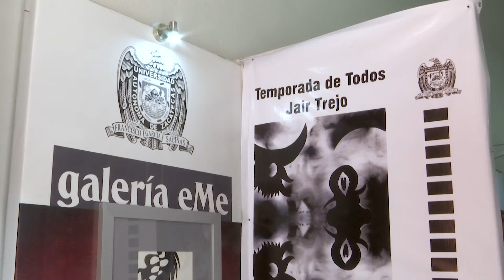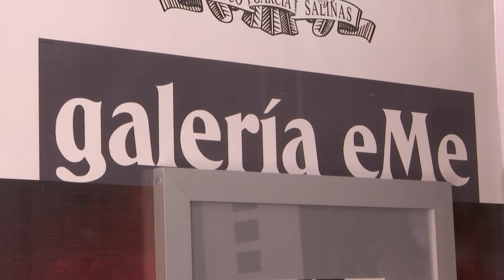Abre nuevamente sus puertas la galería de la UAZ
🖼️🖌️ Cultura La galería de la Universidad Autónoma de Zacatecas reabre sus puertas con la intención de seguir difundiendo nuevas propuestas plásticas.